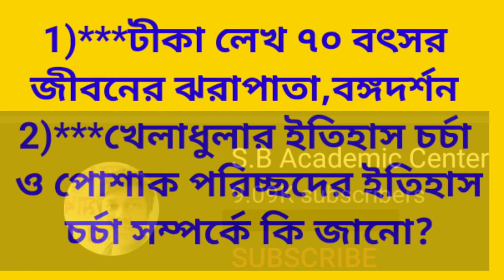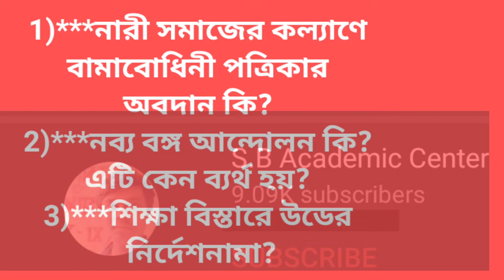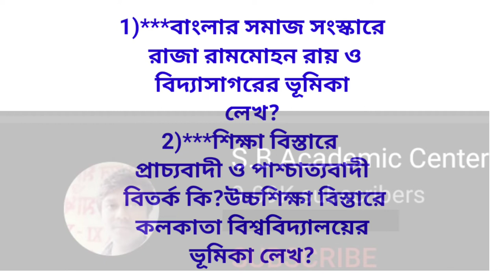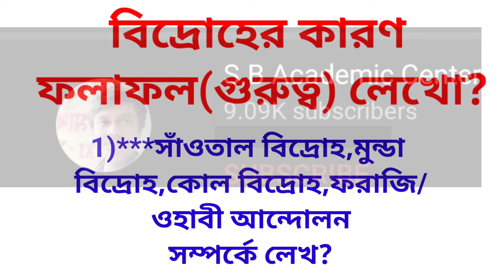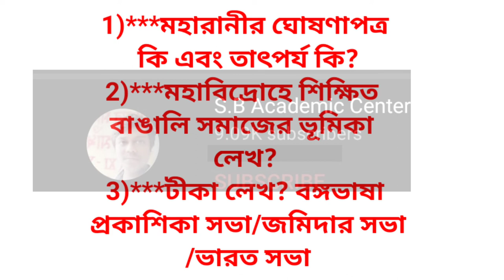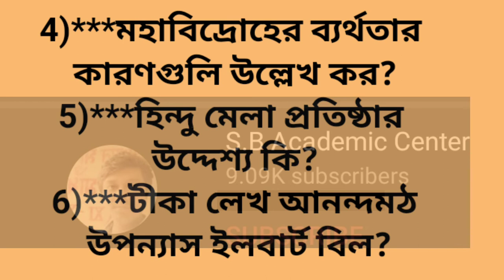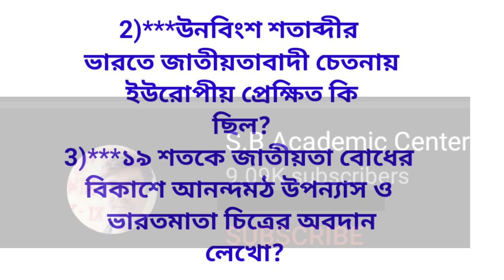Madhyamik History Suggestion 2023 || Class 10 history suggestion 2023// 4 & 8 marks question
Madhyamik History Suggestion 2023 || Class 10 history suggestion 2023 8 & 4 marks question

Madhyamik History Suggestion 2023 || Class 10 history suggestion 2023 8 marks question || wbbse class 10 history test exam suggestion 2023 || 2023 Madhyamik history suggestion PDF || Madhyamik 2023 history suggestion || Madhyamik best history suggestion 2023 || West Bengal Board of secondary Education Madhyamik history suggestion 2023 || class 10 Madhyamik itihaas suggestion 2023 ||